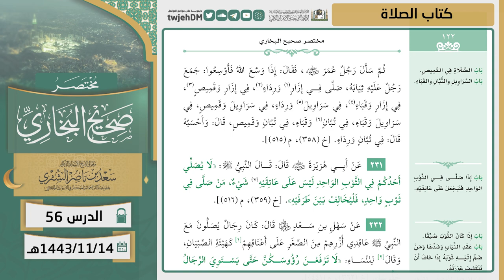56 ( مختصر صحيح البخاري | كتاب الصلاة ) لمعالي الشيخ أ.د. سعد الشثري |14-11-1443